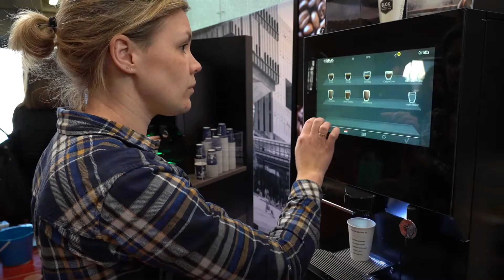Studenten en medewerkers proeven koffie voor nieuwe automaten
De TU/e-gemeenschap mocht op 27 en 28 februari meebeslissen over de koffiesoort die straks uit de automaat komt. Studenten en medewerkers konden gratis drie koffiesoorten proeven en een stem uitbrengen. Op schermen naast de automaten was het duurzame verhaal achter elke koffie te zien. Zo blonk BLENDSTAR Single Origin uit in ketenverantwoordelijkheid in Ethiopië, de Optimist in sociale en lokale impact en de Circle of Beans in cirulariteit. Hoewel veel proevers het duurzame aspect zeker konden waarderen, vonden velen smaak toch het belangrijkst. BLENDSTAR Single Origin kreeg na de twee proefdagen de meeste stemmen (223) en zal vanaf 1 mei in alle standaard automaten verkrijgen zijn. De Optimist kwam daar met 209 stemmen zo dicht achteraan, dat Facility Services besloten heeft die koffie in de duurdere luxe koffiestations op de campus aan te gaan bieden.